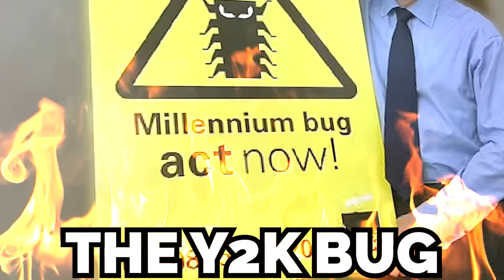The Y2K Bug : What Really Happened?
BitCoin : 18Kgfgpd1PqSiyaxdWzvz3jLaBPYeKDSyL

MOTHERWELL
ML1 9ES